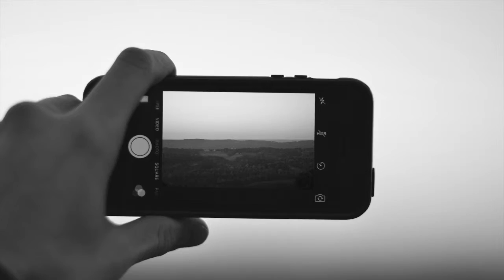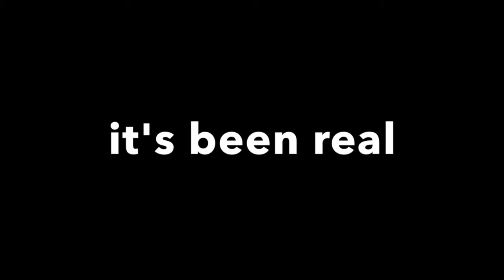Jeremy L - Slide Show